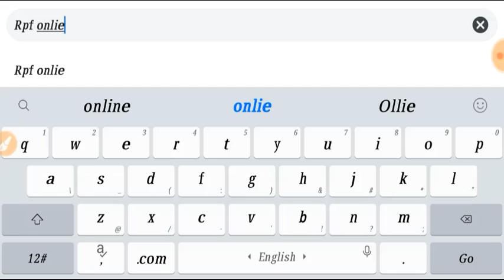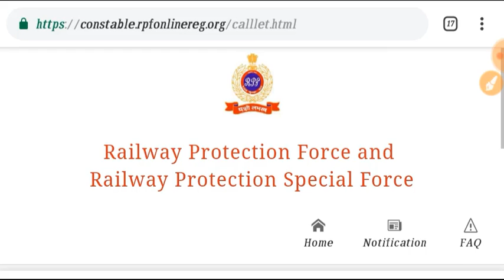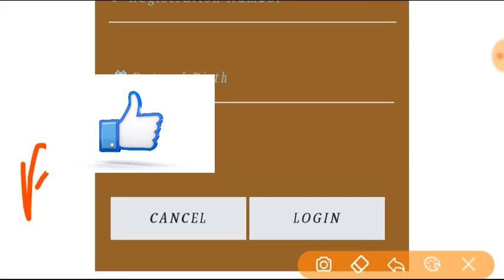How to Download Rpf Constable Admit Card / Rpf constable 2018/ Rpf admit card kaise download kare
How to Download Rpf Constable Admit Card / Rpf constable admit card download / Rpf admit card kaise download kare
Rpf constable admit card 2018
Rpf constable admit card kaise download kare
Sarkari Naukari Govt Jobs Recruitment
latest govt jobs news sarkari nukari new recruitment 2018

New Jobs Recrutment
Sabse pahile Jobs information on My channel New Govt Jobs News
New Govt recruitment
Jobs news
New Govt Jobs News
This source of Rojgar News Paper
Sabse Pahile New Govt Jobs alert On my channel New Govt Jobs News
About Video
New Sarkari Nukari
New Govt Nokari
NewJobs Recruitment
NewJobs Govt
New jobs recruitment Alert on My Channel New Govt Job New
All New Job information is correct and you Trust on my channel
About Channel -
Aap sabka New govt job news channel me welcome hai humare video apko new govt jobs ke bare information milti hai isme dikhai sabhi jobs sahi hai aur app trust kar sakte hai sabhi job info sahi hai sarkari nukari ke bare me batana app tak jankari pahuchana is channel ka aim hai